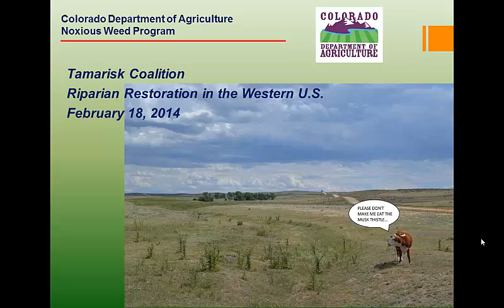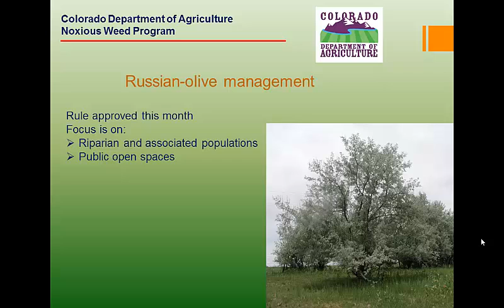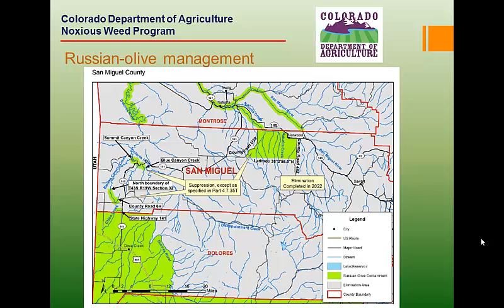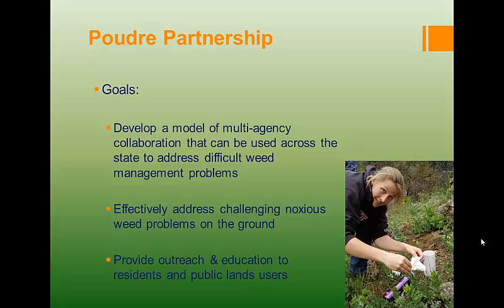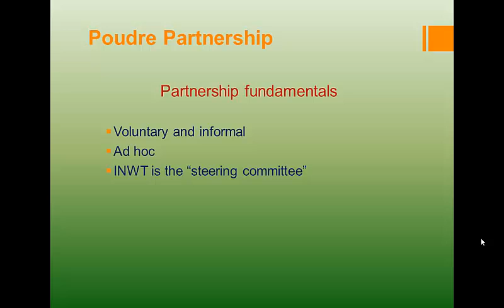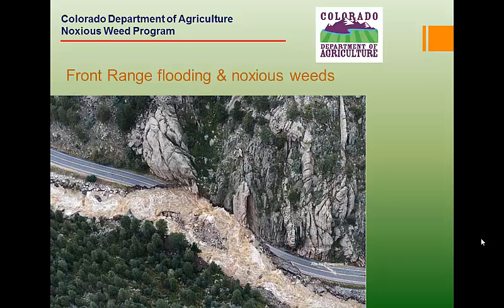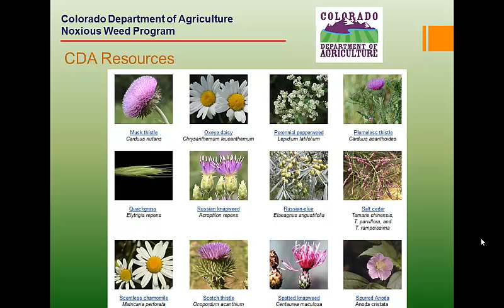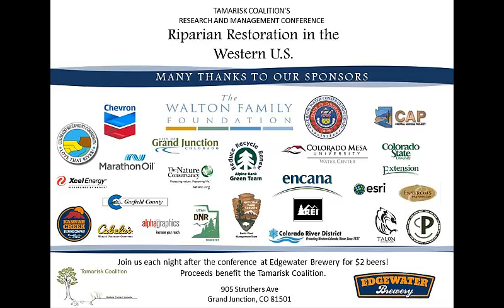Steve Ryder - Colorado Dept of Agriculture Noxious Weed Program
The presenter discusses current challenges and recent accomplishments of cooperative noxious weed management in Colorado.  Topics include the Poudre Partnership, September 2013 floods along the Front Range, a cooperative statewide noxious weed mapping project, and the current legal status of woody invasives in the state.

The Poudre Partnership is a three-year multi-jurisdictional project that is designed to develop a model of state-federal cooperation that involves local entities and private landowners. Working in concert, these entities can mold a cooperative organization that can effectively address noxious weed management issues.

The September flooding in the South Platte basin provides a challenge to weed managers from the Front Range foothills to the Nebraska border. In 2014 and beyond, we will learn much about flood dispersal of plants in general and noxious weeds in particular, as they regenerate downstream from higher elevation populations.

The Colorado Department of Agriculture has housed a statewide noxious weed mapping "system" since the late 1990s. Largely a paper-and-mail based system, it was time-consuming and cumbersome, both for the reporters and for CDA. Recent upgrades have placed the system online, and additional, just-launched features allow local entities to keep mapping records here if they do not have their own mapping systems. That's the technical part; more challenging is turning it into a valuable information source for users and the public.

Finally, we are finalizing the statewide management plans for Russian olive, which is one of the last of the state's List B noxious weed species without such plans.